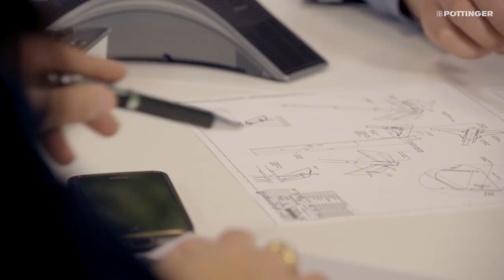PÖTTINGER Imagefilm [DE]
PÖTTINGER ist ein österreichisches Familienunternehmen, das einen Beitrag zur nachhaltigen Steigerung der Effektivität, Effizienz und Qualität in der Agrarproduktion leistet und sich für seine Kunden als Partner versteht, auf den man sich verlassen kann. "Landtechnik leben" ist die Grundlage für all unser Tun!